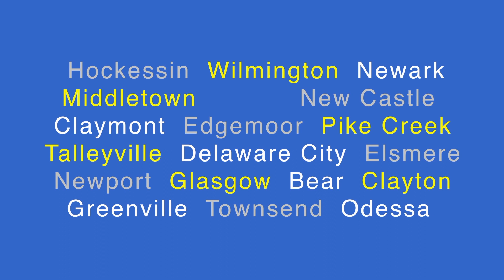Delcastle Tennis Center Opens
The new Delcastle Tennis Center opened with a ribbon cutting at Delcastle Park on Friday afternoon, December 7, 2018.